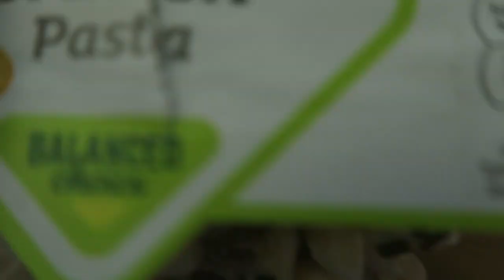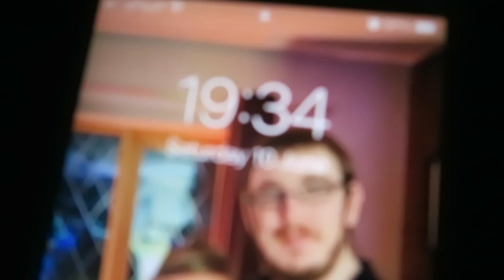Chat AWAY Saturday 10/06/2023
Saturday 10 of June 2023-10/06/2023
Got Up, Started The Vlog, Chilling OUT, Home, Computer, Sheffield.

Monday-Canterbury & District.
Thursday-Leeshire.
Friday-Apsley & District.
Saturday-Shipping Lanes **COMING SOON**